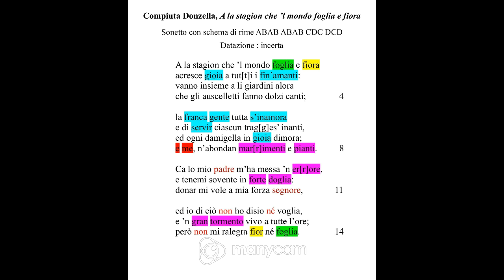Compiuta Donzella, "A la stagion che 'l mondo foglia e fiora" : testo, parafrasi, analisi e commento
Qual è stata la prima poetessa della letteratura italiana?

Lo scopriamo insieme nel video di oggi, dedicato a una figura misteriosa e affascinante: Compiuta Donzella.

Buona visione!

Grazie mille!